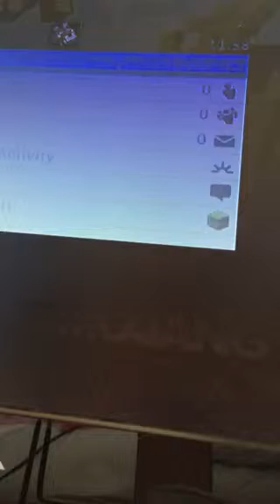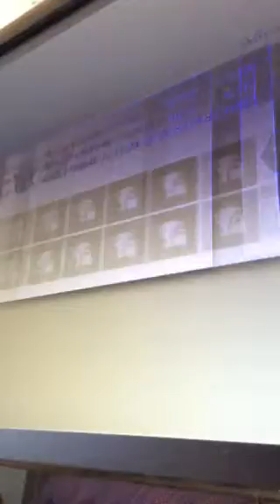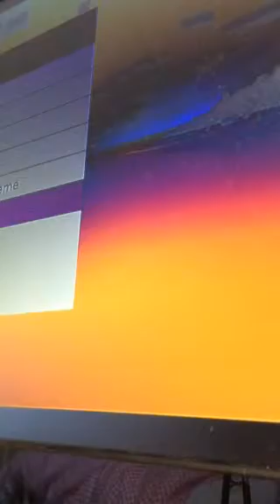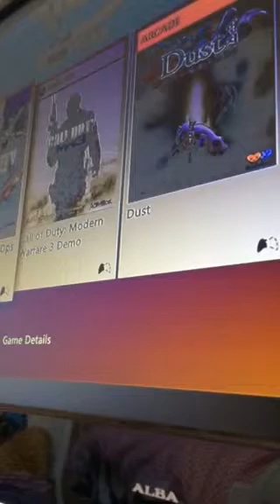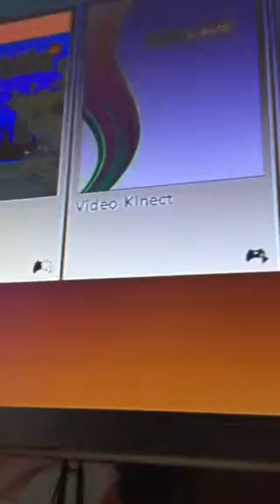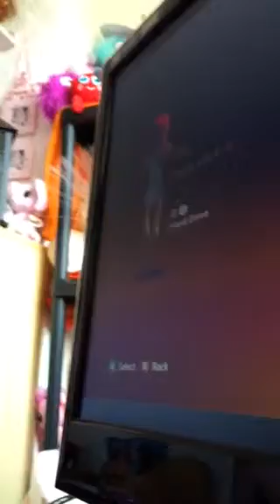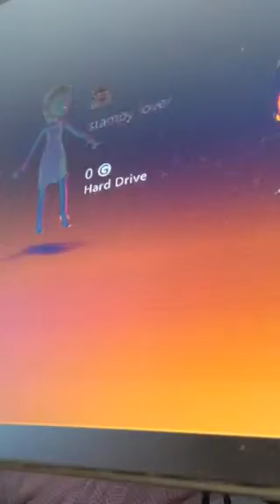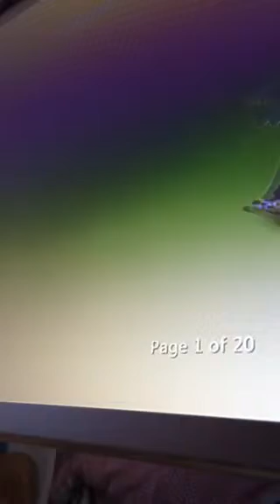All about me